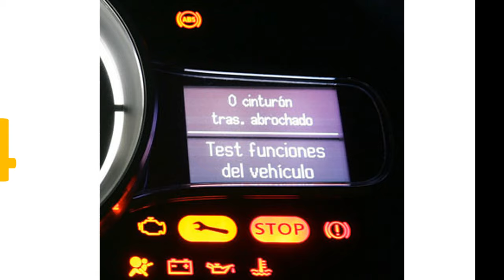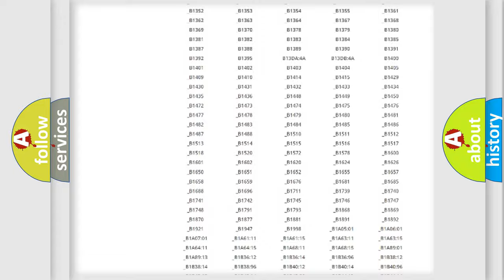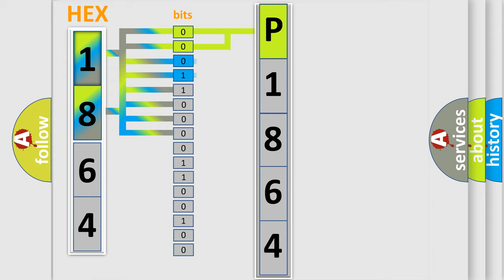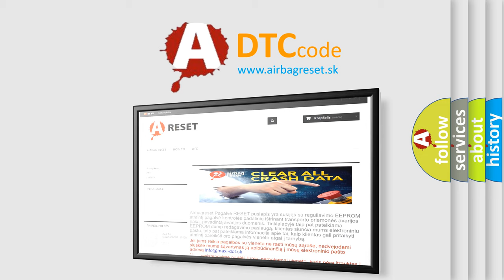DTC Mitsubishi P1864 Short Explanation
Contents:
0:21 Basic DTC analysis according to OBD2 protocol standard.
1:48 Insight into programming
2:58 A diagnostically understandable description of the Diagnostic Trouble Code
3:05 Basic error definition

Make:
Mitsubishi
Code:
P1864
Definition:
General System Malfunction
Description:
Ignition ON.System voltage 9-18 V.